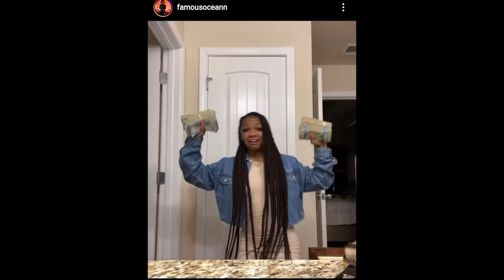(GOATTALK) LEBRON JAMES HAS OFFICIALLY PASSED JORDAN IN PLAYOFF STATS !!!